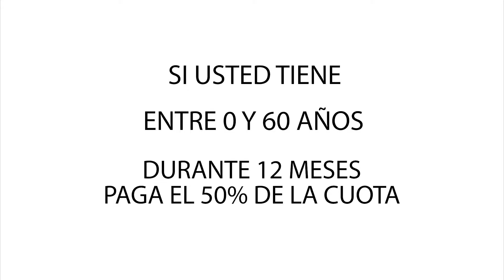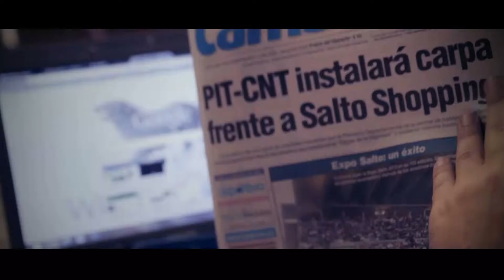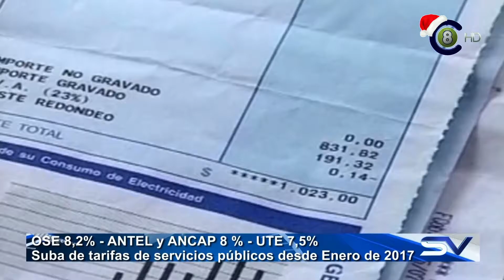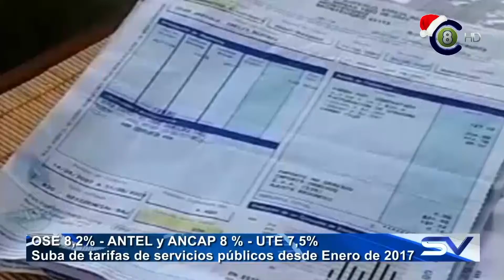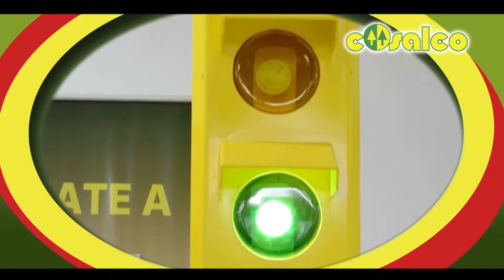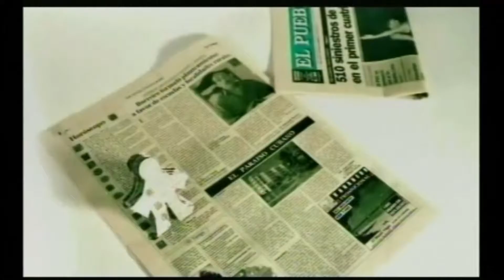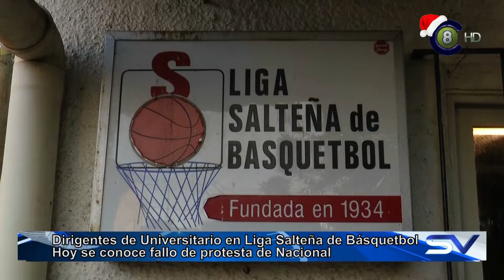Salto Vision 16-12-16 Edición Central (HD)